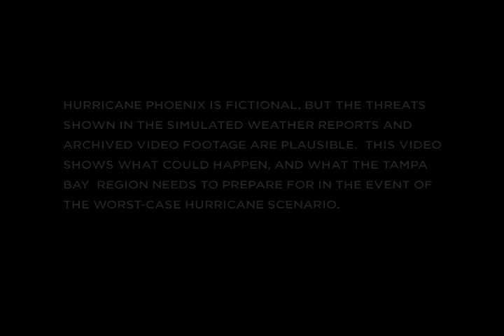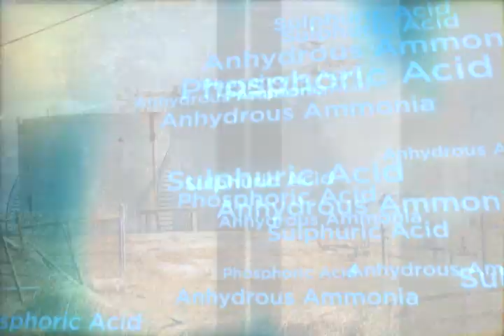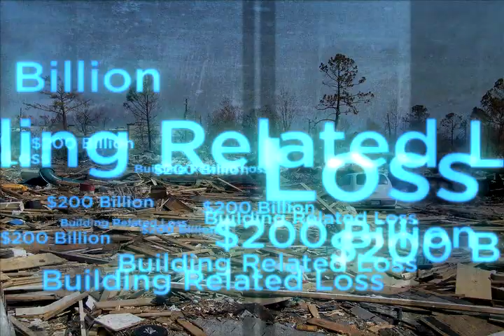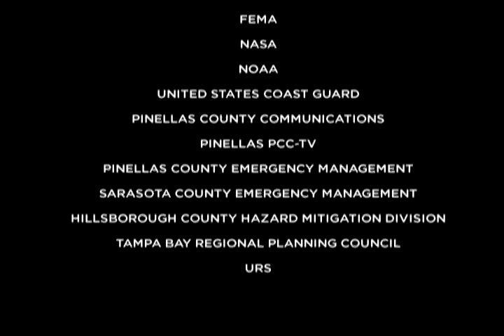What if a Cat 5 Hurricane Hit Tampa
This video was produced by the put together by the Tampa Bay Catastrophic Plan Project. and demonstrates what would it look like if a Cat 5 Hurricane hit the Tampa Bay area.  They actually used life footage from other hurricanes to show what it would look like here. This